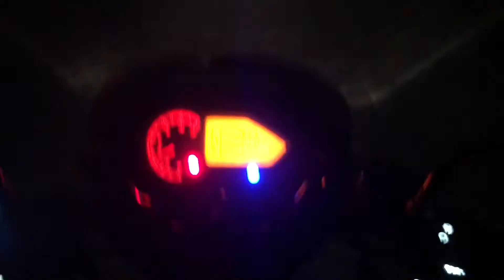On and on ||cover|| to much fun!!!